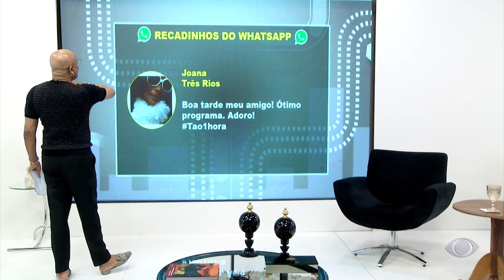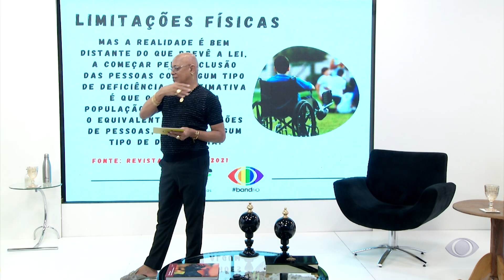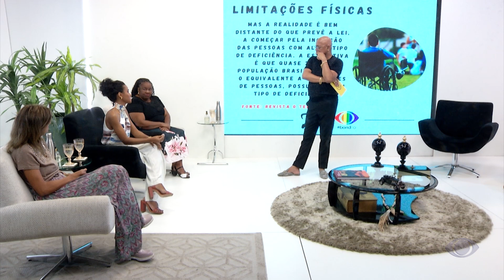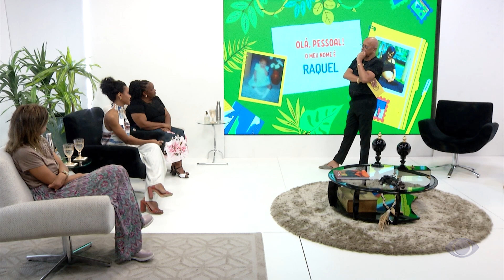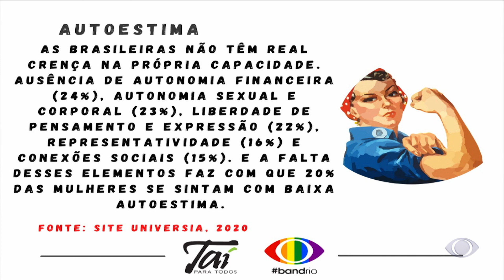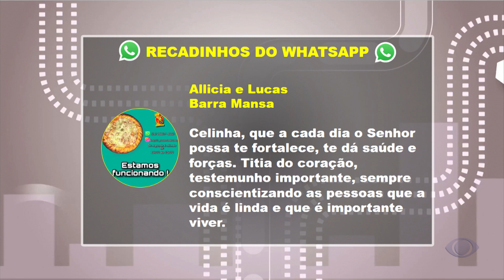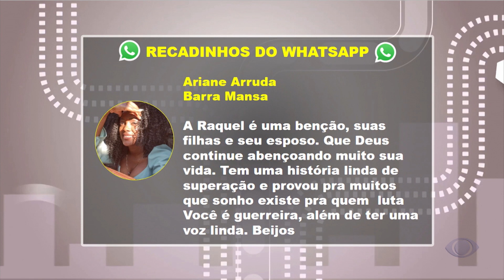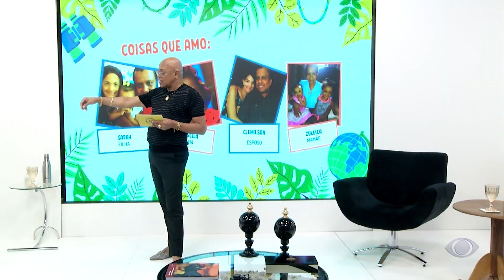Superação, fé e autoestima - 30/09/2021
No Taí para Todos desta quinta-feira:
- Rute Pereira (psicóloga clínica e home care), Raquel Mendes (vendedora) e Celinha da Silva (líder cristã)
- A importância da fé